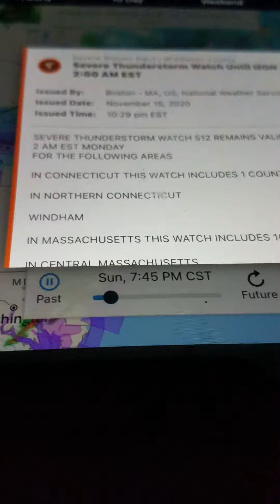Severe Thunderstorm Watch 512